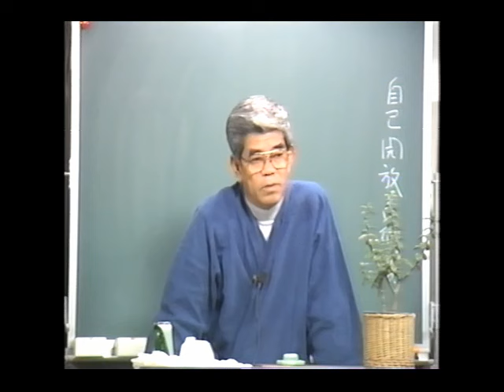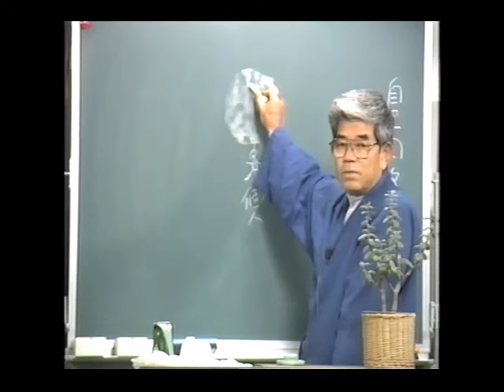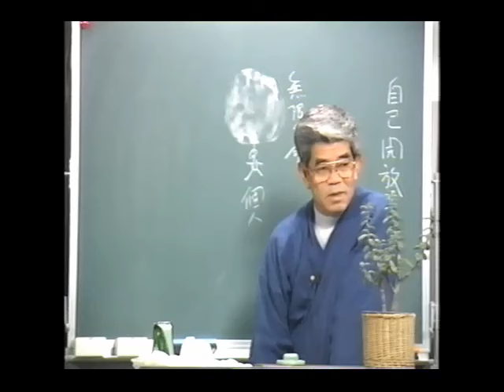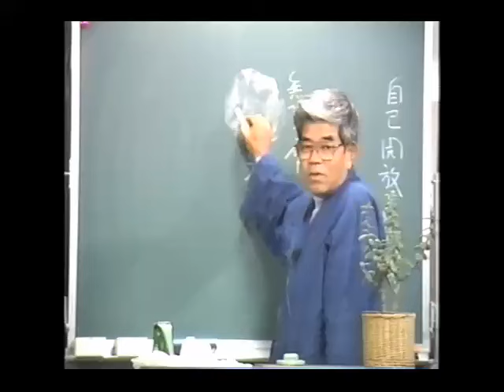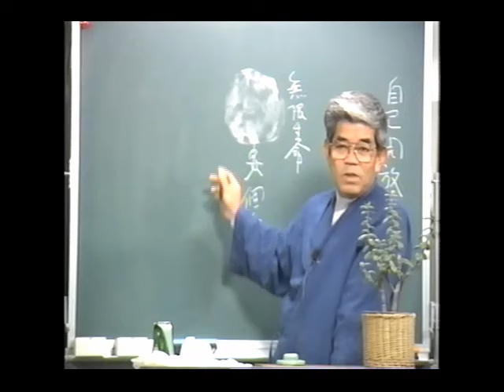知花敏彦講演集 A355 自己開放とは何か